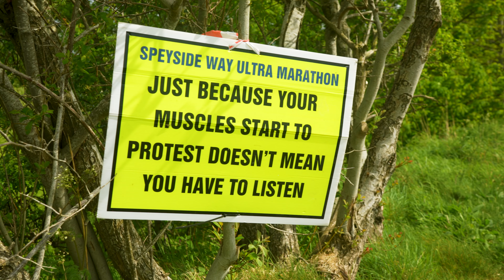Moray Way Coastal Trail 50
A short video filming runners competing in the Moray Coastal Trail 50 on 14th May 2022.  A 50 mile trail race from Forres to Cullen that passes along some of the best coastline scenery Scotland has to offer.  Well done to all those who crossed the line - a day in searing heat! - and well done too to the organisers for putting on another slick event.